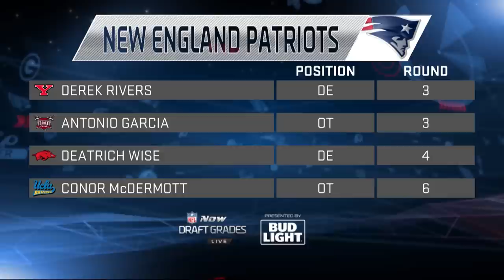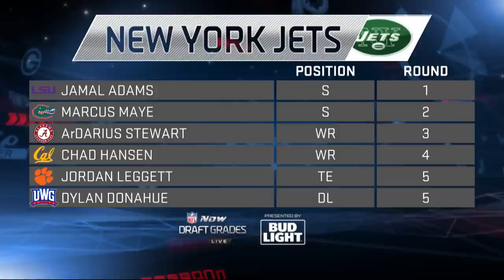Patriots, Jets, Bills, & Dolphins | AFC East 2017 NFL Draft Grades | NFL NOW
NFL Media draft experts hand out grades to each of the teams in the AFC East.